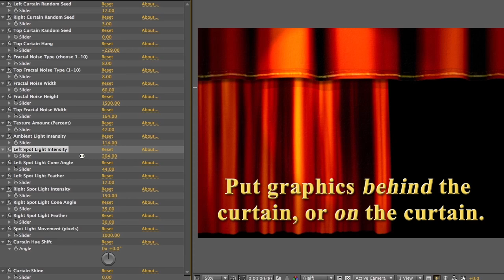Realistic Opening Curtain & Theater - After Effects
This custom 3D theater with opening and closing curtain animation is just 10 dollars. Insert your text or graphics, and display it on the red curtain, or behind the curtain on the 3D stage.

Template description:
This 3D theater with opening and closing curtain animation has no pre-rendered elements - it’s made entirely in After Effects so it’s completely customizable. Easily insert your text or graphics, and display it on the curtain, or behind the curtain on the stage.